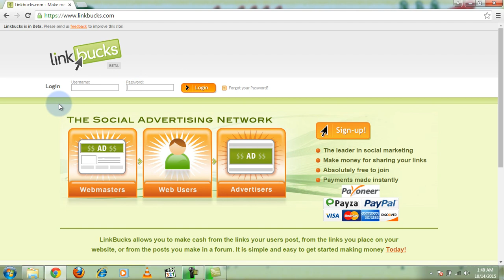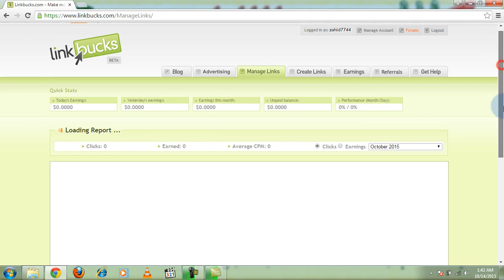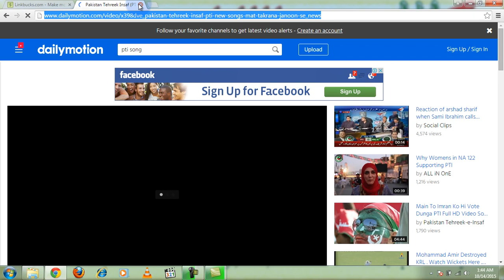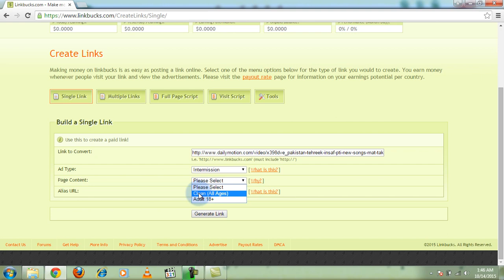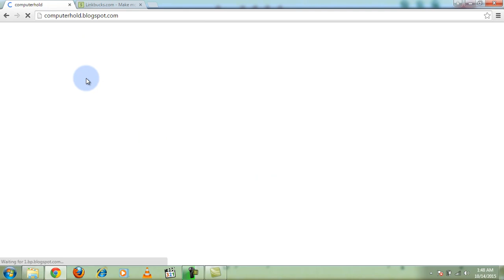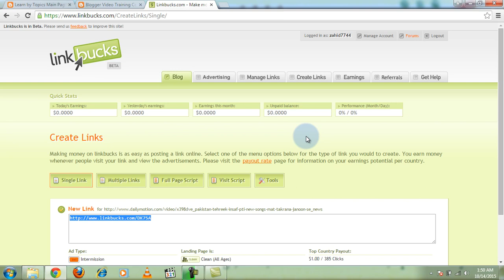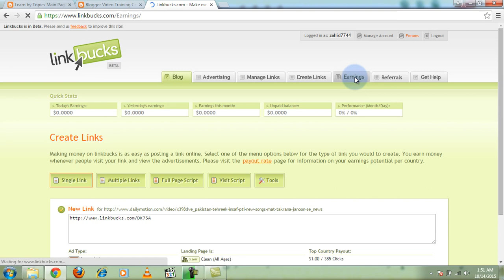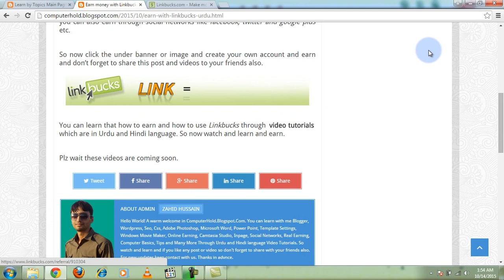Earn with Linkbucks in Urdu and Hindi part 2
Hello World! In this video you can learn that how to earn with Linkbucks through Urdu and Hindi language video tutorial and for complete learning you can watch all other videos. Here is the link click on the link and create your account now.